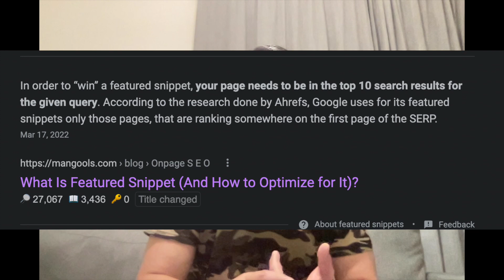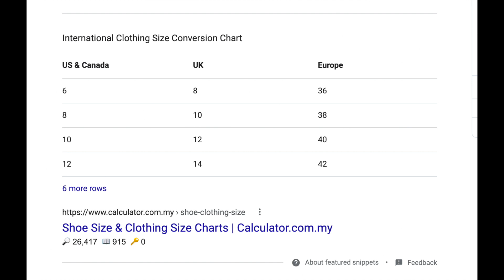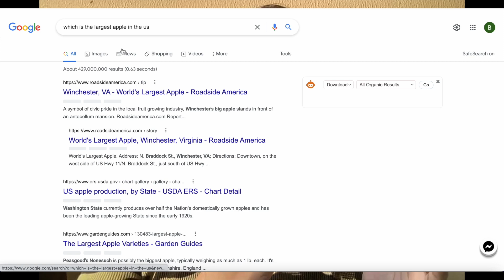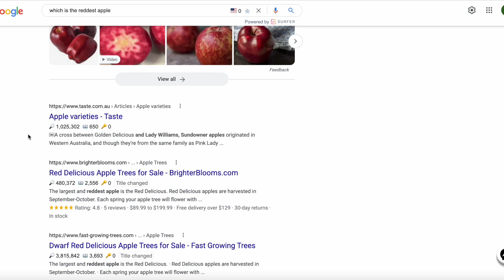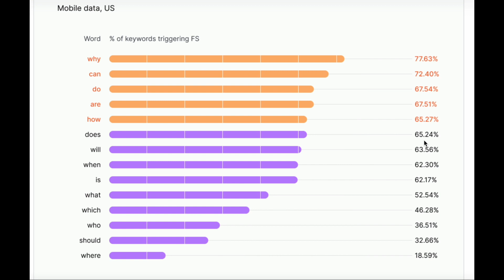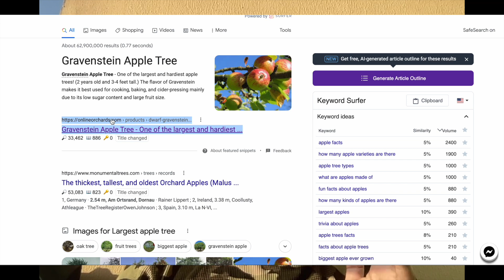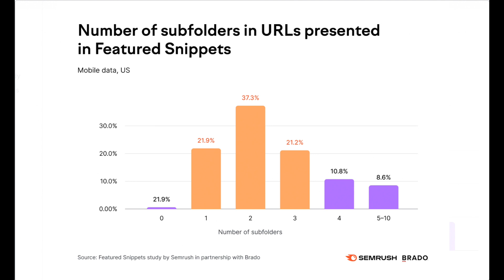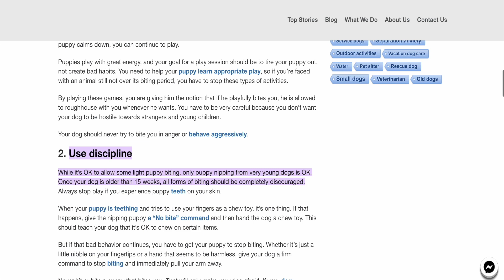How to Optimize For The Featured Snippet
Winning the Featured Snippet requires working through quite a few steps.  in this video, I'll show you exactly what can be done to rank snippets from content that's already ranking on page one of Google.

If you're searching for SEO services, or need a consultation feel free to get in touch with me.